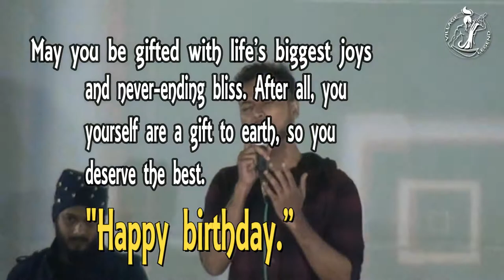Debkamal BMGT contestant and former winner.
Bishnupsriya Manipuri Got Talent (sometimes abbreviated as BMGT) is an Indian mega talent event, founded by Debojyoti Sinha and Bimalendu Sinha. The first Season of Bishnupriya Manipuri Got Talent was held in Kalain, Lakhipur II. Bishnupriya Manipuri Got Talent follows the Northeast Talent format, in which contestants audition in front of judges and a studio audience. Up until the semifinal and final rounds, the judges decide whether or not a contestant advances in the competition.